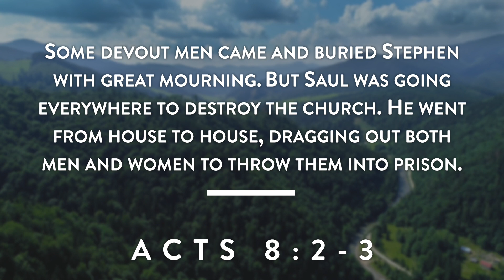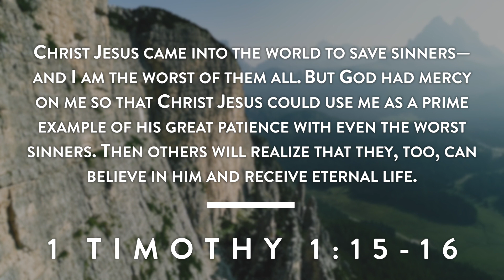What About Your Past? - Forgiveness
When considering a decision for Christ, it's quite common for people to worry about their past. Is it possible to be accepted even after everything we've done? Paula is here today to share from the Bible the story of Saul who started as one of the biggest enemies of the new Church. Find out what became of him today.